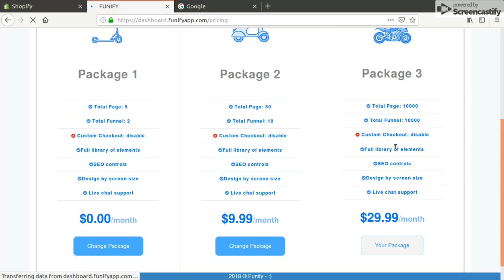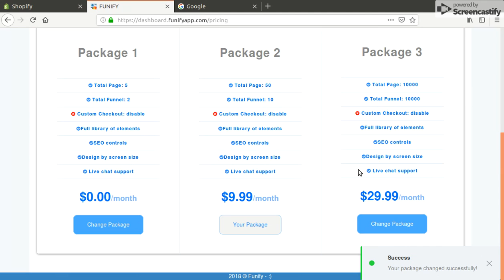How to change your pricing plan